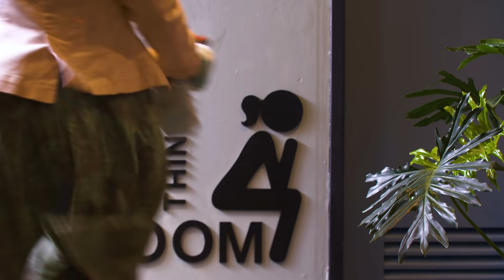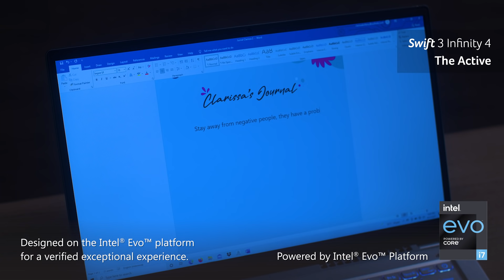MySwiftDecision Episode 2: Indelible Bitterness | Web Series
Dengan penuh keyakinan, akhirnya Clarissa memilih untuk menerima tantangan dari Owner untuk melanjutkan rencana ekspansi kantor. Ternyata, prosesnya up and down dan tak semulus dengan apa yang dibayangan Clarissa.  Apakah Clarissa bisa melewati tantangan-tantangan di proyek barunya ini atau malah menyerah karena ocehan-ocehan Bu Bos?

Ikuti kisah Clarissa (Fergie Brittany), sosok yang ceria, penuh semangat, berbakat, sekaligus pekerja keras dan hari-harinya yang penuh warna bersama tunangan ganteng bernama Cygo (Mario Wiericx) serta partners in crime-nya: Lisa & Jimin.

Kalian juga bisa tentukan sendiri kisah Clarissa berikutnya dengan mengikuti Interactive Story-nya di social media Acer Indonesia! Web series "My Swift Decision", hadir di YouTube setiap Kamis selama Oktober 2021.

Saksikan episode 3 MySwiftDecision web series pada 15 Oktober mendatang!

Pemain:
Fergie Brittany (Clarissa)
Mario Wiericx (Cygo)
Bella Nurmala (Lisa)
Herri Chan (Jimin)
Risma Nilawati (Bu Bos)

Director: Archie Hekagery